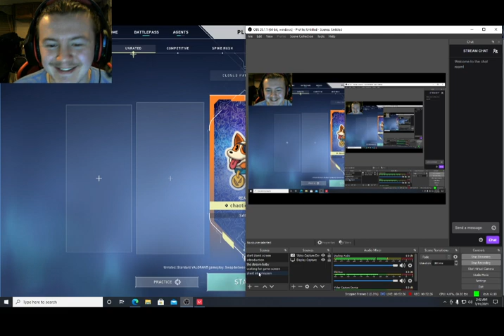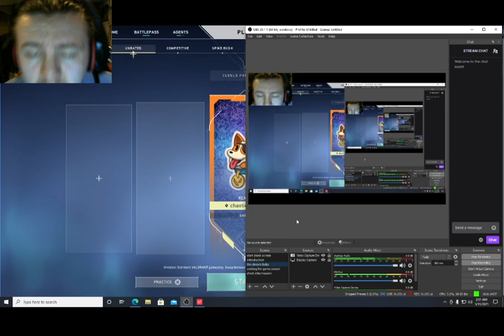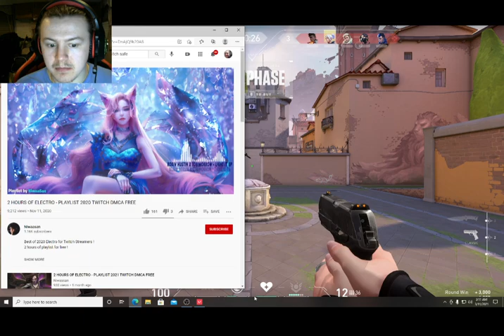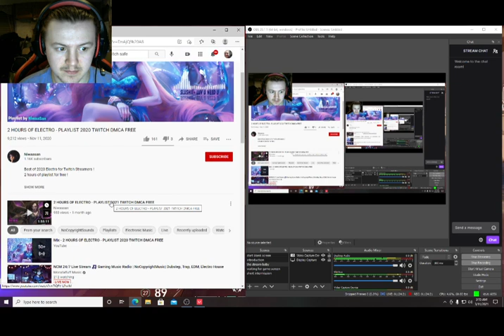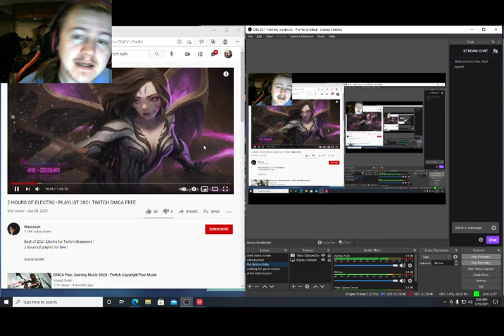trying to fix valorant client. troubleshooting stream